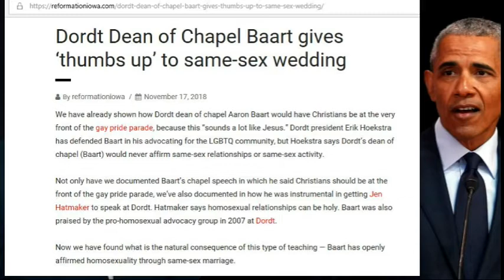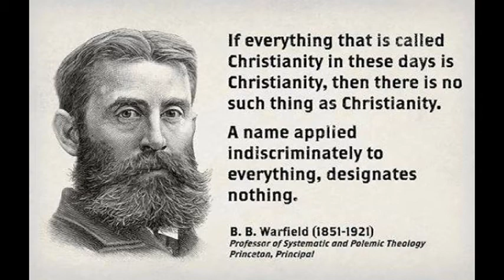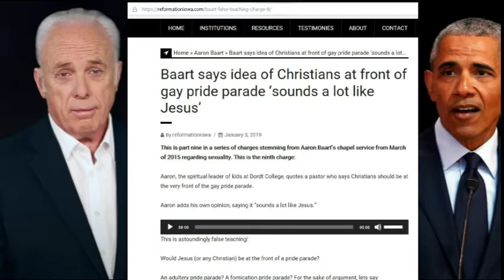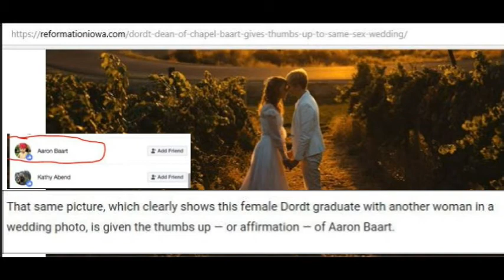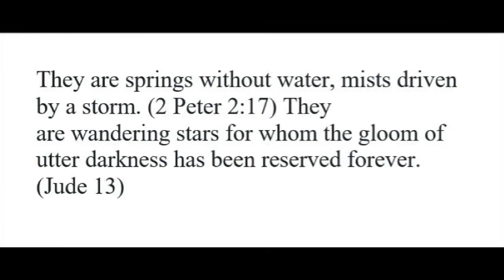John MacArthur rebukes Aaron Baart & Dordt University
Aaron Baart, dean of Chapel at Dordt University believes the same thing as athiest, Barack Obama. Why not just send Aaron Baart packing, instead of letting him indoctrinate students into a practical atheism? Yes we all know Baart claims to be a Christian, so does Obama and Oprah Winfrey. You can judge a person to be a non-Christian by the fruits-- their obvious false doctrine and false gospel.

What's next Baart, support of Pedophilia? History has already proved that denominations that don't take the Bible seriously as inerrant, go and ordain women as pastors, then the homosexuality issue comes and their ok with that. Now there is no stopping pedophilia based on Dordt's hermenuetics.
You wicked cowards.

"Today’s intellectuals consider it a great evil that we would ask such questions—or worse, that we would attempt to provide reasoned and fact-based answers if someone’s emotions are at stake. They have even likened this sin to physical violence and given it a name: “micro-aggression.” If you hurt someone’s feelings, today’s intellectuals count it as morally comparable to doing physical harm."